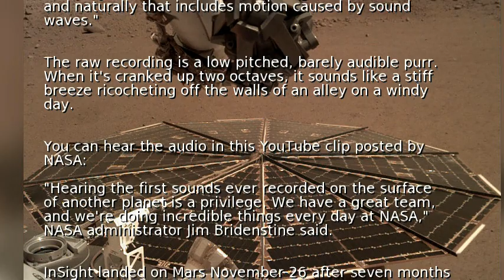Sound from Mars heard for first time on Earth